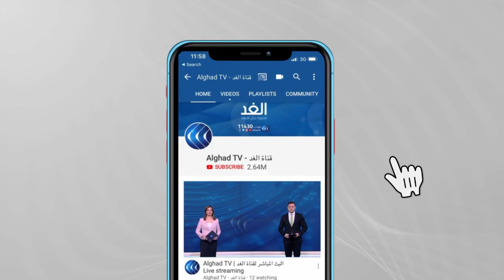أمريكا توقع اتفاقية دفاعية مع النرويج.. هل تفتح ساحة آخرى للصراع بين القوتين النوويتين؟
أفاد مراسل الغد بأن الولايات المتحدة الأمريكية والنرويج وقعتا اتفاقا لتعميق تعاونهما الدفاعي وتعزيز العمليات في إطار حلف "الناتو".
المزيد من التفاصيل مع مراسل الغد من واشنطن عمر محمد عبر النشرة الإخبارية على شاشة قناة الغد.